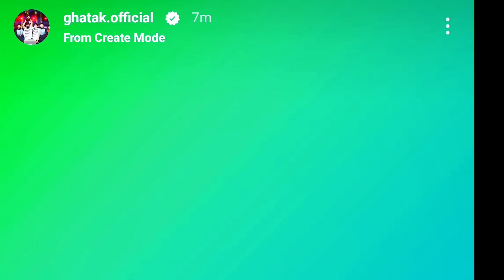Scout Reply Mavi Statement 🚨 Rony on Taking Spower Back 👀 Krafton allowed B@N Team? 🤨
Timestamps:
0:00 Intro

RULES-
1. HATE OR ABUSIVE COMMENTS LEADS TO BAN
2. NO TOXICITY FOR ANY ORG OR PERSON
3. IF U ARE REGULAR ON CHANNEL U WILL GET A MOD ROLE
4. PERSONAL DM ON INSTA IF U FIND SOMETHING WRONG ON CHANNEL.
5. WHOSEVER WILL SHARE REGULAR NEWS WILL BE REWARDED.e

My dream is that eSports should Rise in India like Forei Countries.